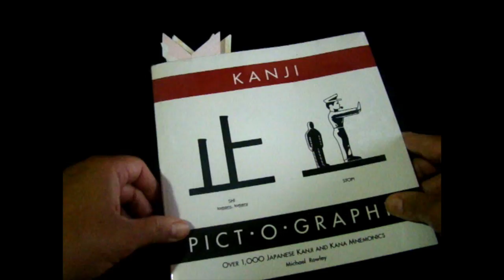Origami Maniacs 188: Bunny Bookmark 2/ Marcador de libros de conejito 2